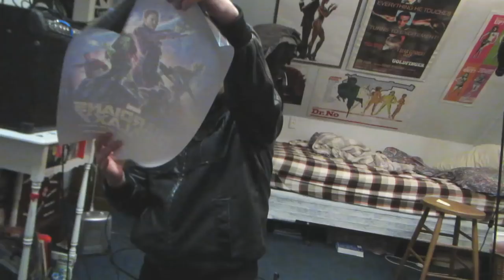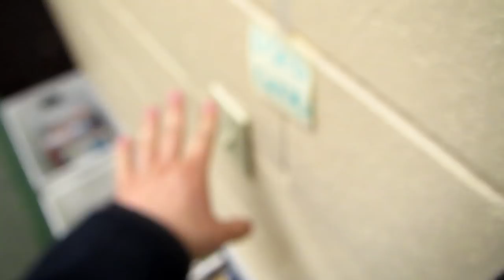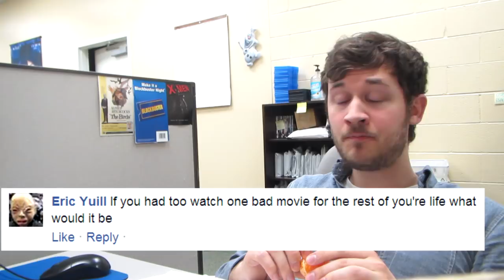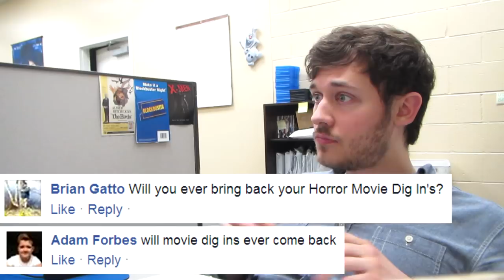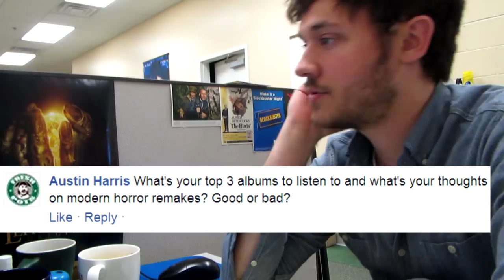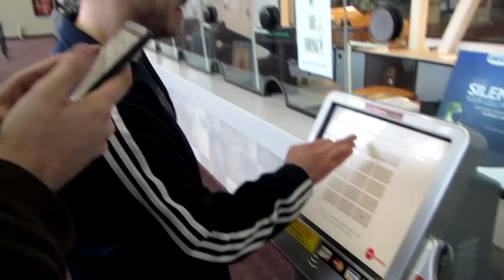Ryan's Birthday, Q&A Part I & Furious 7 Review!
Ryan's Birthday presents! Questions and answers! Furious 7 Review!

Find your question here:
Least favorite movie? (2:46)
Most amount of money spent on a Blu-ray? (3:02)
Favorite horror movie? (3:18)
Three favorite movie franchises? (3:23)
How are ya? (3:31)
Top 3 foreign films? (3:36)
Longest gone without buying a Blu-ray? (3:48)
Why do I park behind Best Buy? (3:57)
Guilty pleasure? (4:03)
What was I studying? (4:07)
Top 5 favorite directors? (4:14)
Interstellar? (4:25)
How many Blu-ray do I own? (4:33)
Do I like Star Wars? (4:36)
What movie should be remade? (4:41)
Best childhood film? (4:50)
What if life? (4:55)
Alien or Aliens? (5:02)
Blu-ray Giveaway? (5:05)
Favorite actors/actresses? (5:13)
Why don’t I respond to Facebook messages? (5:28)
Favorite comedy of all time? (5:32)
What bad movie could I watch for the rest of my life? (5:35)
Stand By Me? (5:41)
Most regretted purchase? (5:56)
Favorite actor? (6:06)
Been to Norway? (6:08)
Release videos more frequently! (6:13)
Send me Blu-rays? (6:22)
Movie Dig-Ins? (6:31)
How did I meet Ryan and Dennis? (6:37)
Top 3 albums? (7:28)
Horror remakes? (7:42)